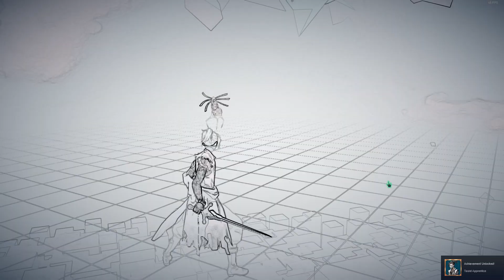Mato Anomalies Gameplay - I Cannot Wait To Play More Of This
Mato Anomalies is a turn-based RPG that takes players on a journey across Mato, a fantasized neo-futuristic version of a bygone oriental city. Take control of the Dual Protagonists Doe and Gram to investigate strange anomalies around the city, or venture into rifts to battle demonic abominations determined to bring about the city's downfall.

Team up with unlikely companions and unravel the dark secrets in this story of Duty, Hope and Justice.

Dual Protagonists
Take control of not just one, but two very distinct protagonists. Gather intel and knowledge to unravel the mystery behind the city of Mato as the private detective Doe, or venture into rifts and battle demonic abominations with your incisive arsenal as the resolute exorcist Gram.

Anomalies
Find clues throughout Mato by talking to NPCs, taking on missions and visiting shops to pinpoint Rifts, portals to the demonic creatures attacking the city. Enter at your peril and defeat them in battle and collect abundant rewards.

Band of Misfits
The enemy of your enemy is your friend. Difficult circumstances make for unlikely friendships. Find new allies during your investigations and gain their trust through conversation and shared experiences.

Smart Combat
Mato Anomalies provides a unique and challenging battle experience highlighted by shared health across all team members, gear matrix and dual-talent system. A unique combat strategy will be needed if you want to succeed!

Dual Worlds
Traverse across Mato, a neo-futuristic version of a bygone oriental city. Beneath its surface lies another world. Discover Rifts which act as portals into a place beyond space and time, filled with powerful enemies.

Corrupt or Corrupted
Insidious factions are somehow involved in the dark fate befalling Mato. Can our heroes find out what's going on? Or will they themselves fall victim to despair and corruption?